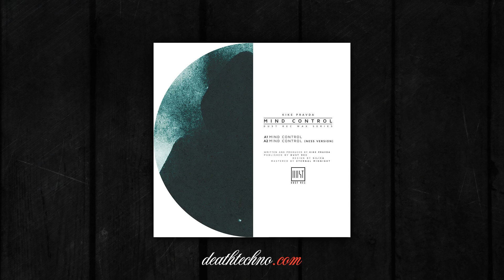DT:Premiere | Kike Pravda - Mind Control (Ness Version) [Dust REC.]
LABEL: Dust REC.

CAT#: DRWS001
ARTIST: Kike Pravda
TITLE: Mind Control

FORMAT: Vinyl Only

01. Mind Control
02. Mind Control (Ness Version)
03. Dark Energy
04. Dark Energy (BLNDR Remix)